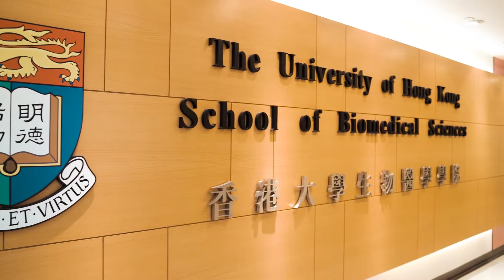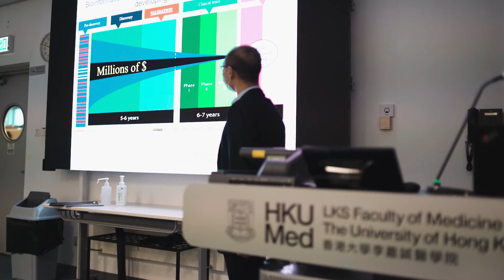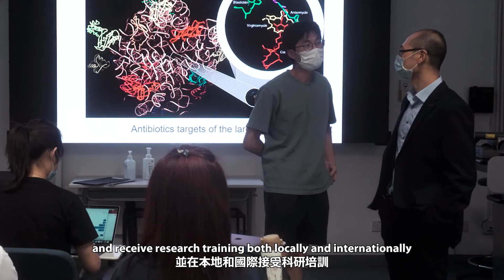Introduction of HKUMed Bachelor of Science in Bioinformatics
Bioinformatics is an interdisciplinary field that harness the quantitative power of modern data science to solve biological and medical problems and develop innovative digital healthcare solutions. This field is increasingly of high demand globally in research, hospital and industry.

There is a strong and growing demand of biomedical scientists who have very strong quantitative skills, and have the ability to harness the power of big data and novel digital health technology in biomedical sciences. With the growing demand of biotechnology and big data expertise locally and internationally, there are ample career opportunities for well-trained bioinformaticians.